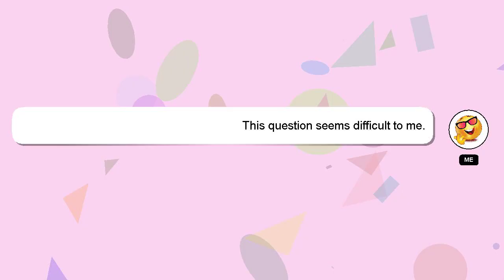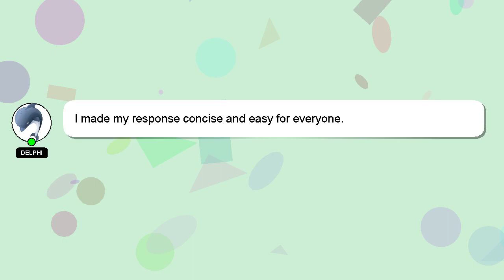How to view apple id password on iphone?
Here's a short introduction about myself, Good day, I am Delphi. I am capable of providing answers to your questions. - How to view apple id password on iphone?

A 'heart' from me will be given as a sign of appreciation for your answer.

*2 What we are experimenting :*